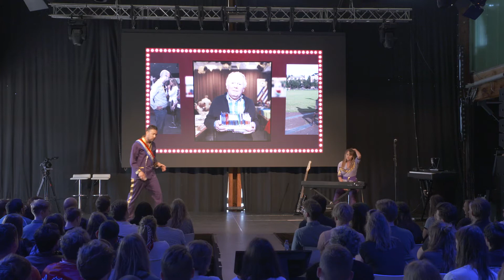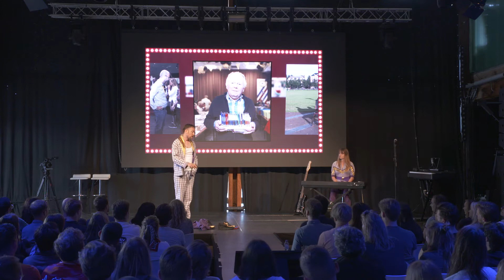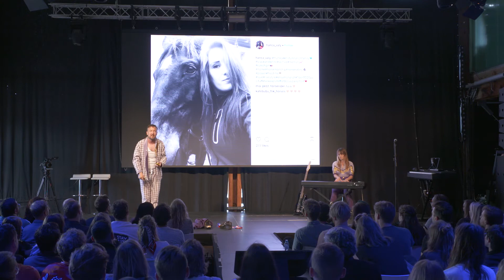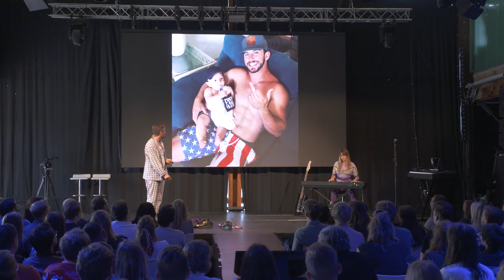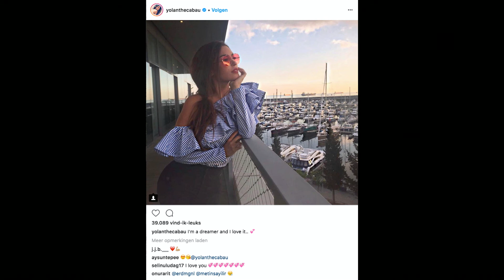Dutch Digital Day 2019 - Jan Dirk van der Burg en Flavia Faas - You don't see this very often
Jan Dirk van der Burg and Flavia Faas are the creators of “Zie je Niet Vaak”, the national photo show. A photo comedy that highlights the art of office photography, catastrophic whore visiting and striking hair trends among civil servants.